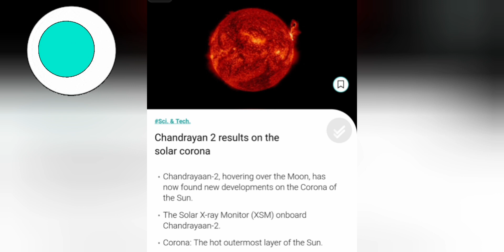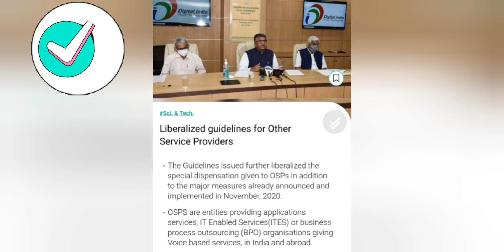Important Currentaffairs for UPSC, and other Competive Exams